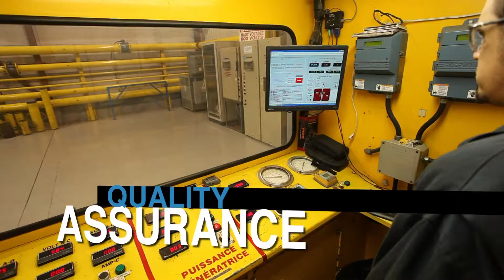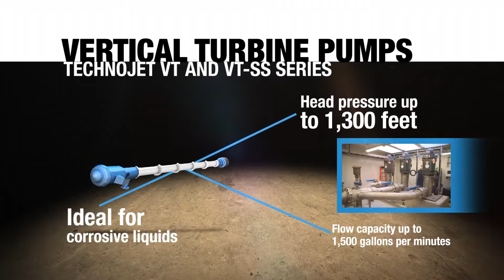Technosub : Corporate video | Balbuzard (2013)